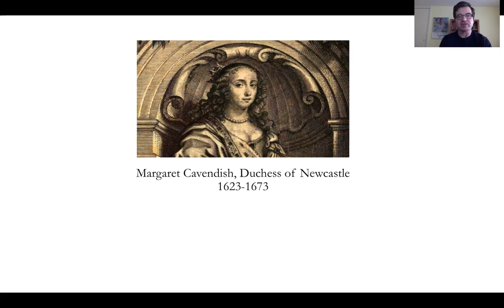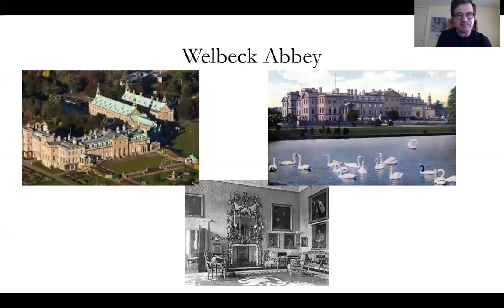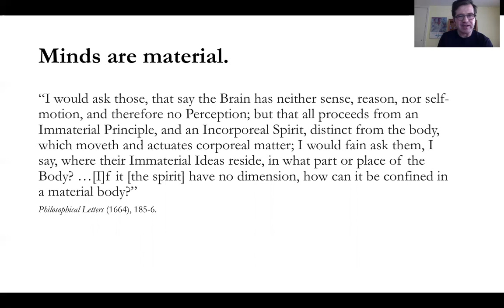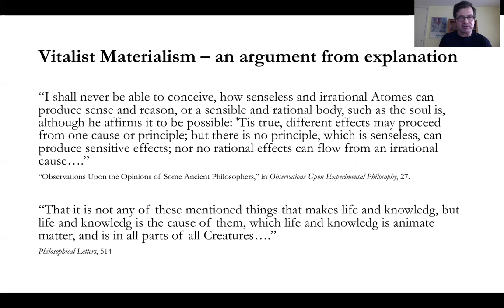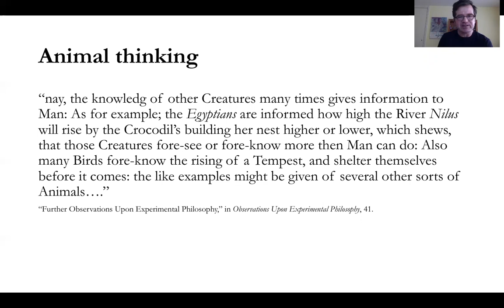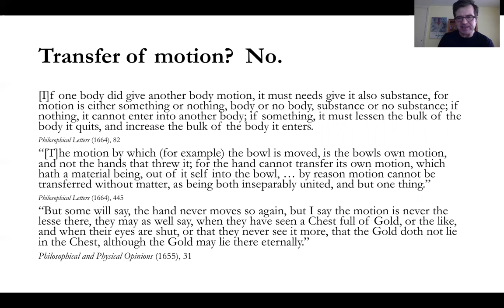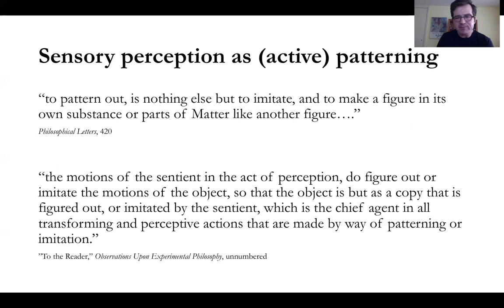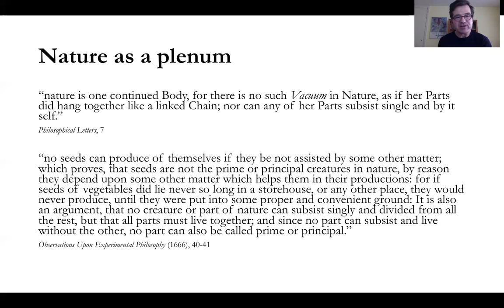Introduction to Margaret Cavendish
Prof. David Cunning provides a brief introduction to the philosophy of Margaret Cavendish.